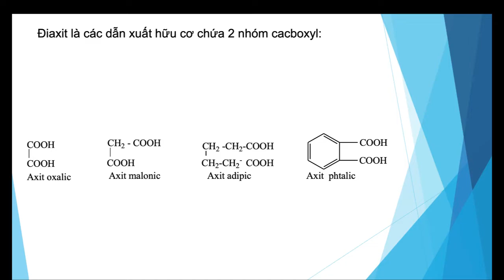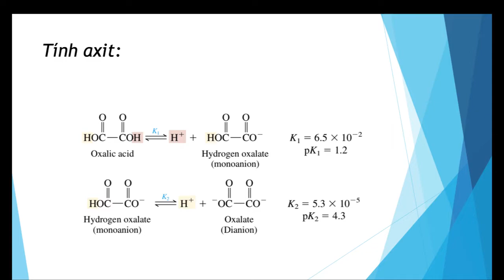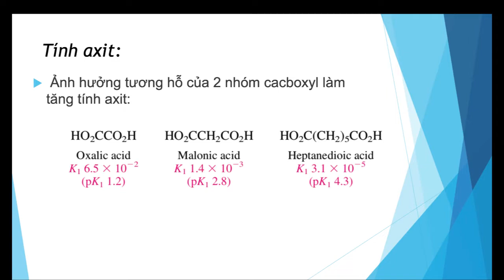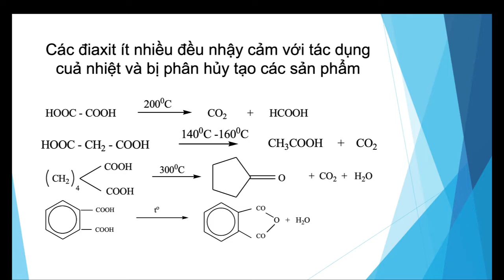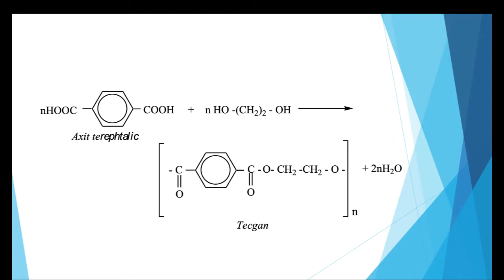diaxit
Tính chất hóa học của diaxit và ứng dụng của dietyl malonat